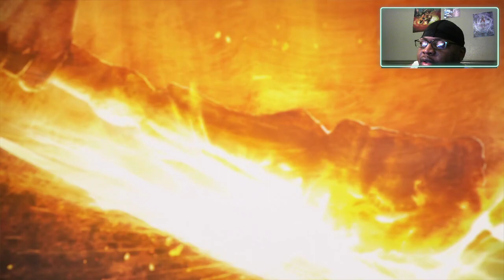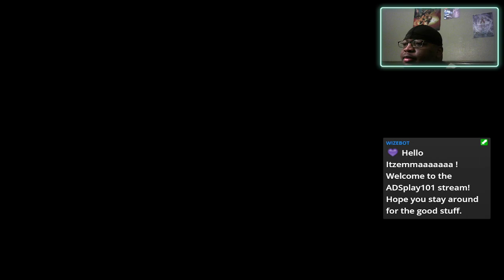Elden Ring (PS4) pt2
Diving into the souls world of Elden Ring with LIVE Commentary.